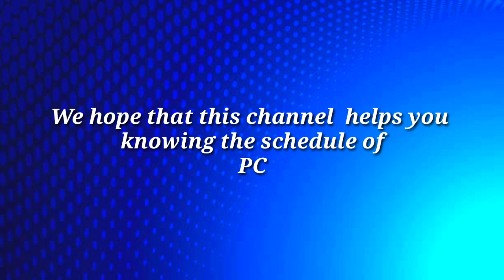Pcso Lotto Result Today 9pm February 1, 2023 | Wednesday